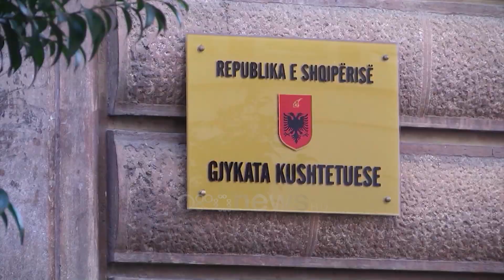Mblidhet Grupi i PS, Çuçi: Marrëveshja Rama-Meloni dhe Amnistia Penale të enjten për votim në Kuvend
Partia Socialiste mbledh këtë të hënë Grupin Parlamentar. Mësohet se takimi i radhës i ligjvënësve socialistë do të mbahej në ambientet e Kryesisë së Kuvendit, ku dhe u diskutuan një sërë çështjesh, që nga aktivizimi në komisionet parlamentare, apo dhe reforma zgjedhore. Në fjalën drejtuar deputetëve të mazhorancës, kryetari i grupit Bledi Çuçi tha se në seancën e ditës së enjtes do të kalojnë për votim dy marrëveshje dhe dy projektligje.

"Së pari është marrëveshja në lidhje me programin e shkëmbimit të studimeve universitare në Evropën Qendrore dhe së dyti protokolli me Italinë për emigrantët", tha ai. Çuçi tha se pritet zbardhja e plotë e vendimit të Gjykatës Kushtetuese këto ditë të para të javës, që i hap më pas rrugë për çuarjen në seancë. Dy projektligje të rëndësishme janë gjithashtu amnistia penale dhe ai për Zonat e Mbrojtura të cilat pritet të miratohen në seancën e kësaj jave.

"Projektligjin për Amnistinë Penale, Komisioni për Çështjet Ligjore parashikon për ta kaluar të martën. Do të rakordojmë dhe me opozitën për të bërë 84 votat e nevojshne për miratim", deklaroi Çuçi. Kreu i Grupit Parlamentar të PS kërkoi gjithashtu prezencë të deputetëve në seancë në mënyrë që projektligjet dhe marrëveshjet e parashikuara në rendin e ditës të miratohen.